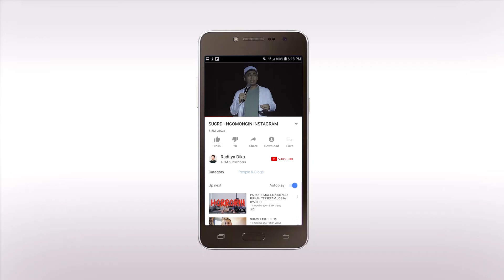RASANYA PUNYA PASANGAN BEDA UMUR 9 TAHUN.. 😘